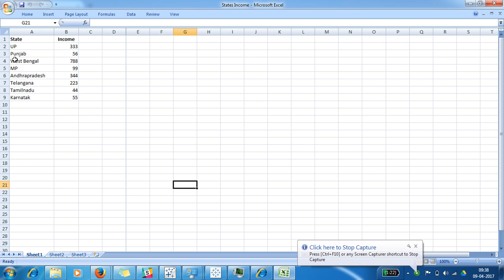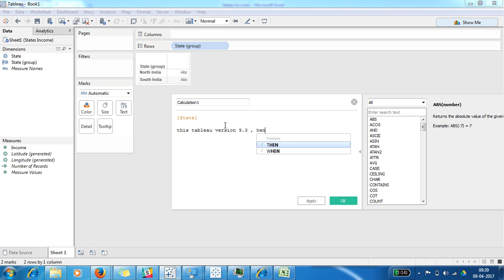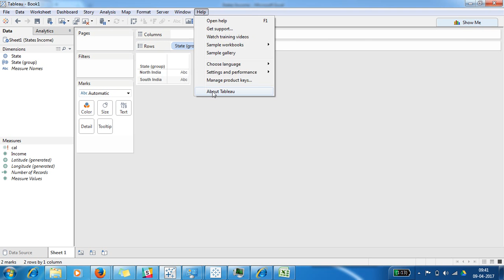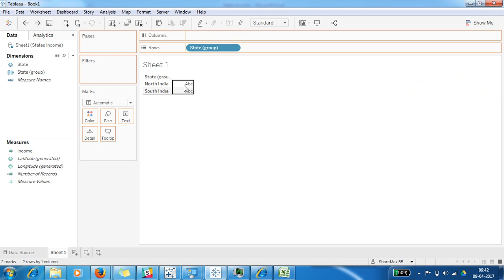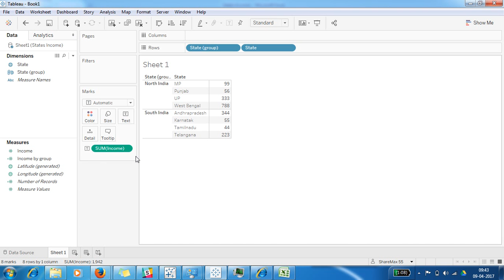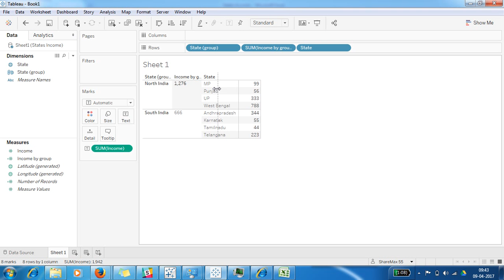Tableau : Groups (Grouping dimensional members)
simple scenario using Groups in the tableau.